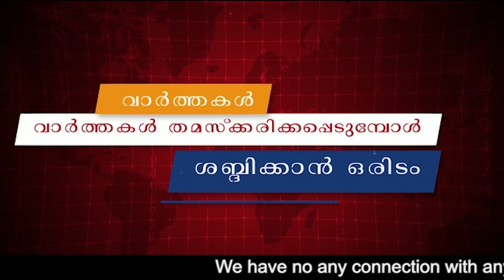വജ്രായുധം എറിഞ്ഞ് സ്വപ്ന ക്ലിഫ് ഹൗസിൽ കൂട്ട നിലവിളി ഇരട്ടചങ്കന്റെ പരിപ്പിളകി